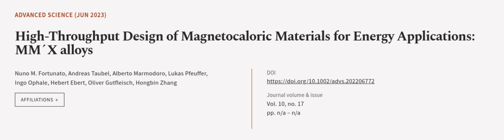High‐Throughput Design of Magnetocaloric Materials for Energy Applications: MM´X allo... | RTCL.TV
### Keywords ###

### Article Attribution ###
Title: High‐Throughput Design of Magnetocaloric Materials for Energy Applications: MM´X alloys
Authors: Nuno M. Fortunato, Andreas Taubel, Alberto Marmodoro, Lukas Pfeuffer, Ingo Ophale, Hebert Ebert, Oliver Gutfleisch ,and Hongbin Zhang
Publisher: Wiley
DOI: 10.1002/advs.202206772

### Video Timestamps ###
0:00:00 - Summary
0:00:54 - Title
0:01:00 - Outro
0:01:05 - End